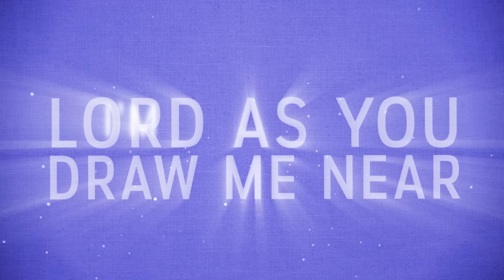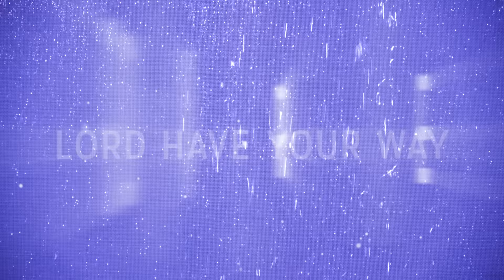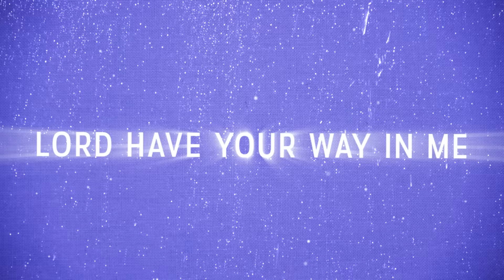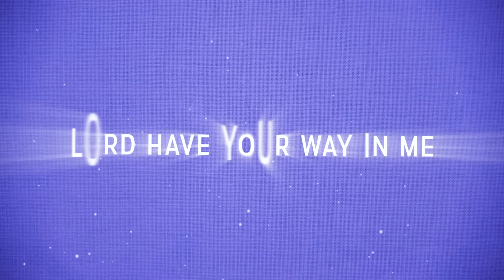Gi-I Surrender (Lyric Video)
Lyric Music Video of Gi performing "I Surrender" (C) 2011 Hillsong Music Publishing (P) 2015 BGA Music Group.

New Album Coming 2016!